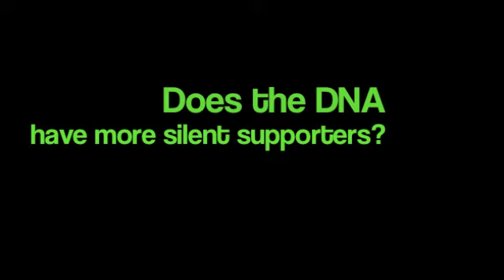McCartney on DNA Candidates Caliber